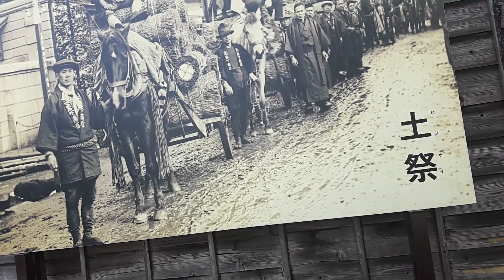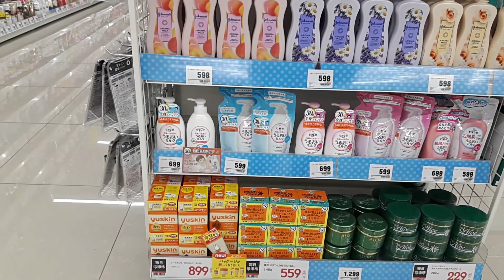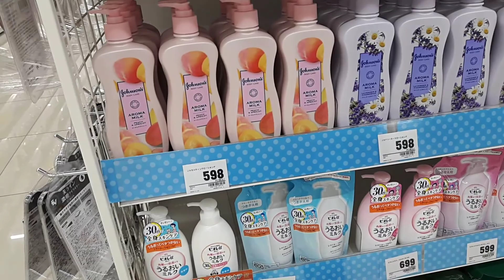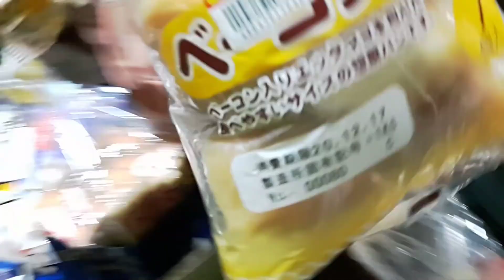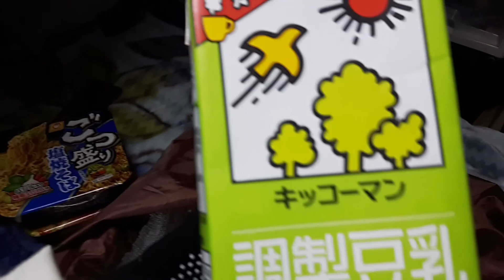ALWAYS IN DENTISH SI HUBBY BALIK BALIK ULIT